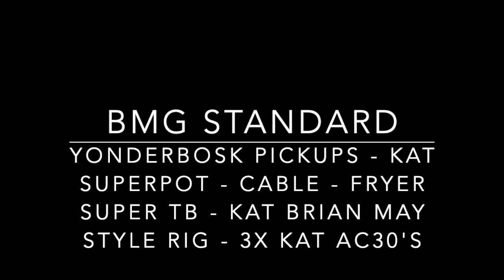Brian May Red Special Guitar Pickup Comparison (KZ Super, BMG Standard & Guyton Timewarp)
3x Red Special & Pickup Comparison video

*** POST UPDATE ***
I have just realised I wired the bridge pickup the wrong way round, which was the reason for the Kz Super sounding too bright, I have put the wires the correct way round now and it's sounding better than ever, the next gig I do, I'll re-record it and post up again.
I recently changed the pickups in my KZ Super from the Adeson’s Super Spec to Yonderbosk. The only unfortunate thing for me personally is that it’s made the overall sound very bright, maybe a bit too bright for my liking. I know this could be down to pickup heights as I never measure pickup heights, I install them, tell myself it looks like it did before and leave it at that 😂 I will take out the KAT Superpot and re-install the normal CTS Volume pot to see if that makes a difference to the overall sound through my rig.

Video below shows the following:

KZ Super & BMG Standard (Superpot V.2 and Yonderbosk Pickups)
Guyton Timewarp (Adeson’s Guyton Spec Burns Tri-Sonic Pickups)

KAT Brian May Style Rig
3x KAT AC30’s
Fryer Super TB in Cable Mode
KAT Red 18 STB in Wireless Mode

Last video is for my own enjoyment and to make everybody in the room deaf! 🤣